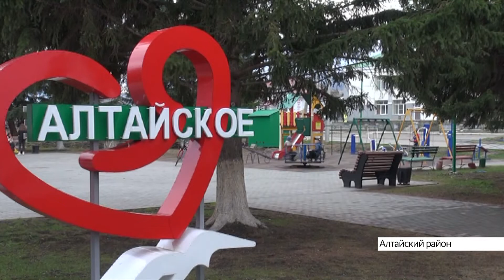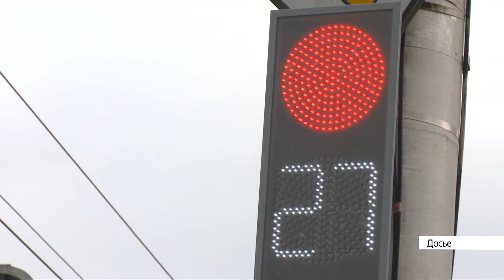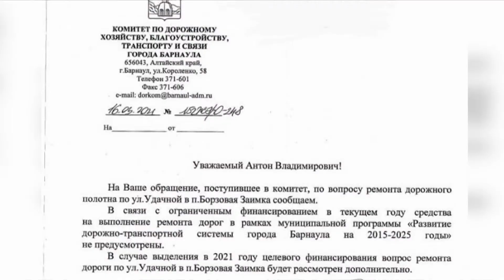Выпуск новостей в 17:00, 6 мая 2021 года